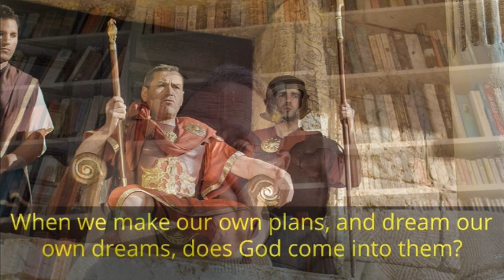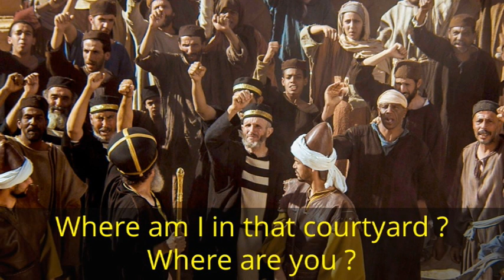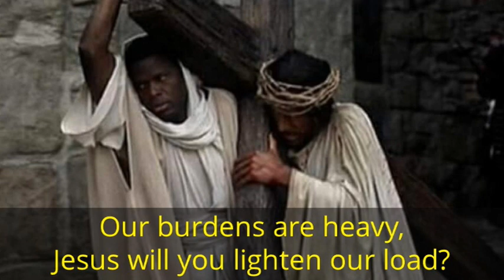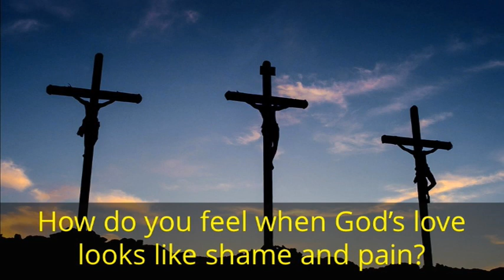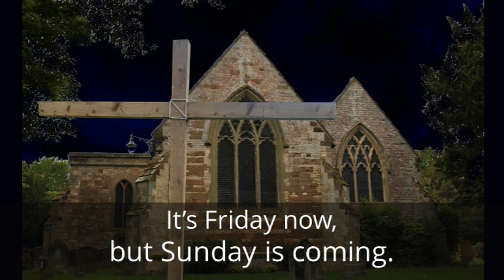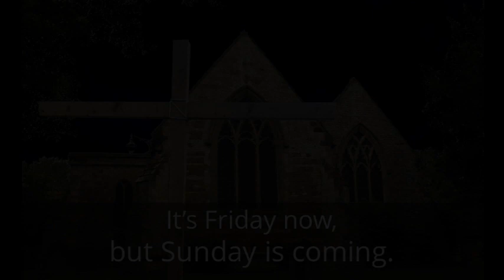Good Friday 10apr20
A reflective service at St Peters Wellesbourne